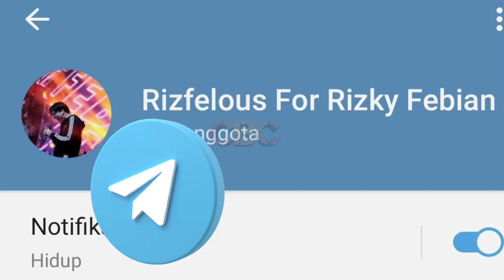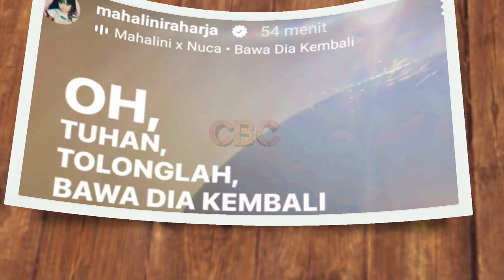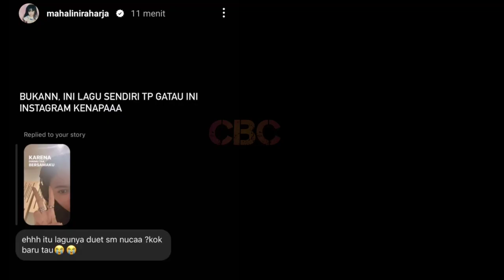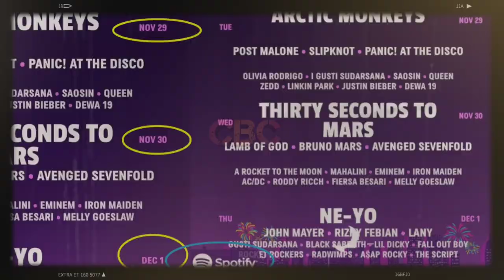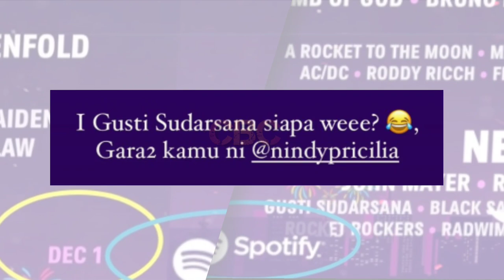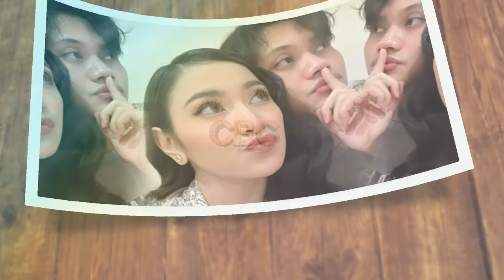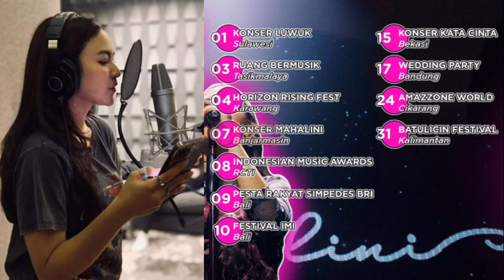'CINCIN EMAS di Jari Mahalini, Kk Mahalini Undang Puluhan Musisi Mancanegara, Rizky Febian beri Kode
Bagi teman-teman di seluruh Indonesia maupun di luar negeri yang ingin ikut bergabung dalam Grup Telegram Rizfelous for Rizky Febian (resmi), silahkan klik tautan di bawah ini: 👇

✓ Video Istimewa
✓ Support Karir & Asmara; @RizkyFebianOfficial  @mahaliniraharjaofc @NathalieHolscher @RizwanFadilah @SPROSULEPRODUCTIONS @PutriDelinaProductions @OFFICIALSLMEDIA